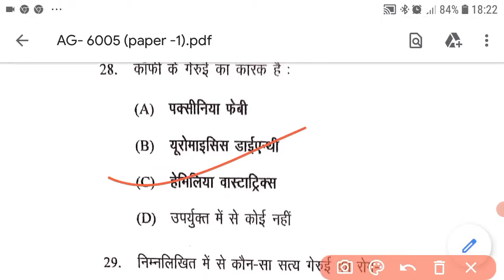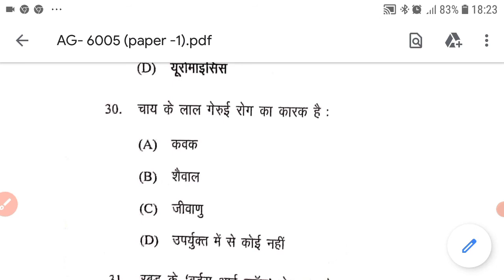B.Sc. Agriculture 6th semester || DISEASES OF FIELD AND HORTICULTURAL CROPS AND THEIR MANAGEMENT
DISEASES OF FIELD AND HORTICULTURAL CROPS AND THEIR MANAGEMENT

खेत और बागवानी फसलों के रोग और उनका प्रबंधन
खेत और बागवानी फसलों के रोग और उनका प्रबंध

Agriculture competitive exam JET, ICAR, BHU, UPCATET ,BSc, M.sc And All Agriculture competitive exam

1. Agriculture study
2. B.Sc Agriculture 3. B Sc agriculture 1st semester
4. B Sc agriculture 2nd semester 5. B So agriculture 3rd semester
6. B.Sc agriculture 4th semester
7. B.Sc agriculture 5th semester
8. B.Sc agriculture 6th semester
9. B.So agriculture 7th semester
10. B.Sc agriculture 8th semester
11. Privious year Question Pepar
12. Old Paper solution
 13. Important question
14. Objective type questions
15. MCQ
16. Up Board questions paper solution 17.Up board exam MCQ question